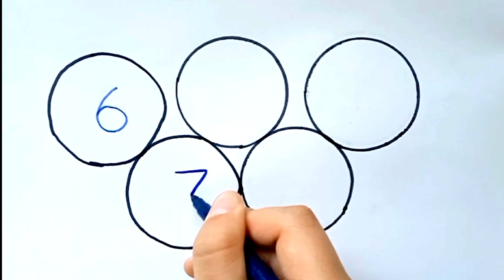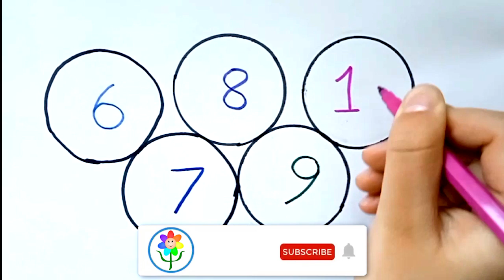Bolalar uchun kamalak ranglari bilan asosiy raqamlarni qanday chizish mumkin ? #97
Bolalar uchun kamalak ranglari bilan asosiy raqamlarni qanday chizish mumkin ?